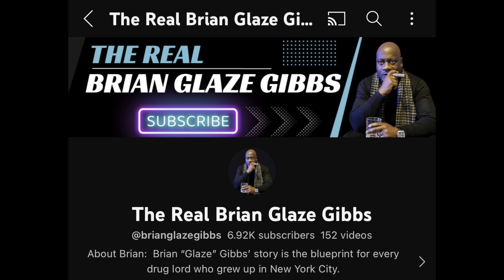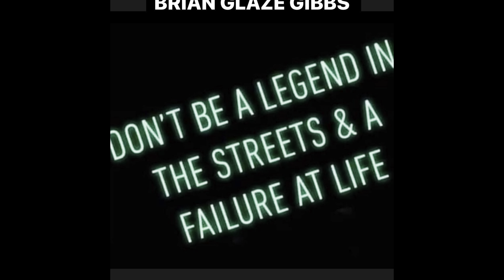KINGPIN LORENZO FAT CAT NICHOLS BUSTED WITH $10,000 CASH IN HIS PRISON CELL THE GAME NEVER STOP.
How in the hell you are incarcerated back in prison trying to do whatever it take to get back to society and you are still committing criminal activities only going to eventually add more time to your prison sentence. To get busted with 10,000 dollars cash in your prison cell is telling me that corruption and the drug epidemic inside those prison facilities is just as bad as it is in the free world.

I denounced the street life, ways and way of thinking. The street life is overrated and truly is a fake illusion.

Sincerely

THE REAL BRIAN GLAZE GIBBS